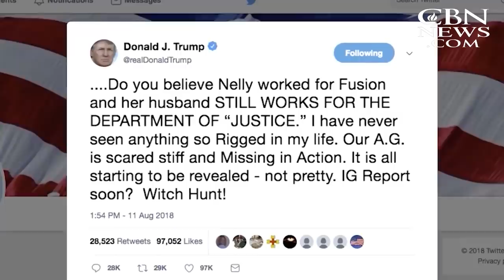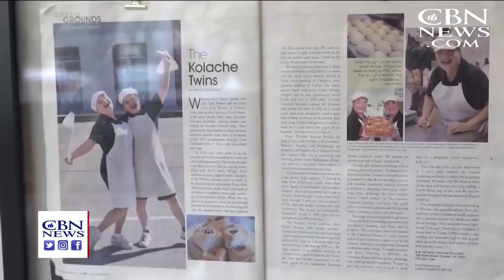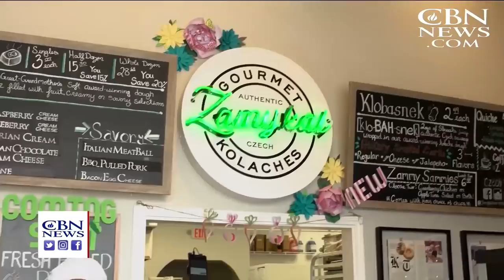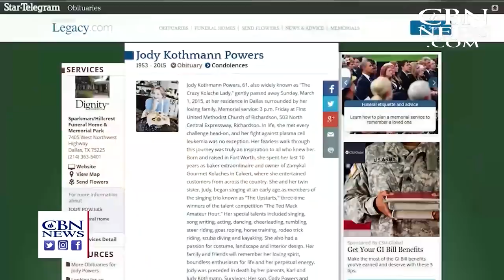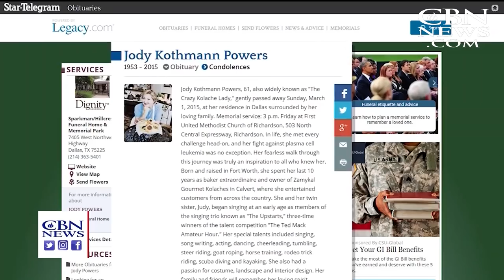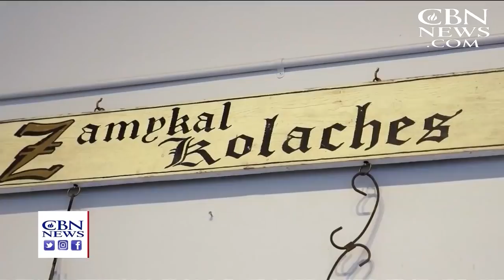CBN NewsWatch: August 13, 2018